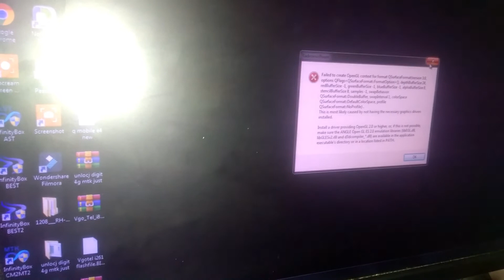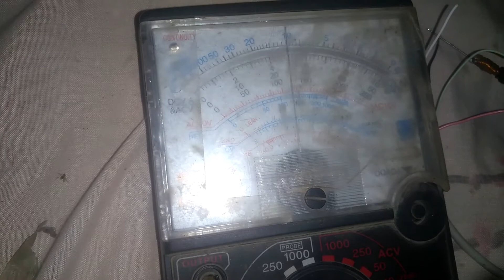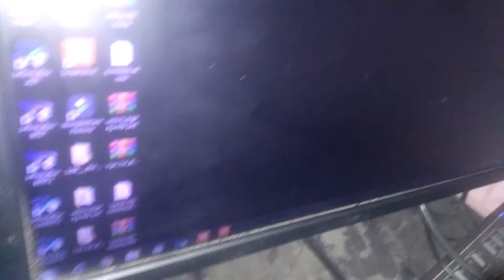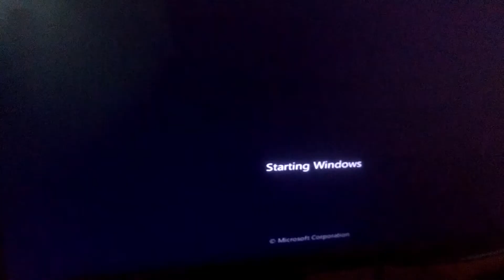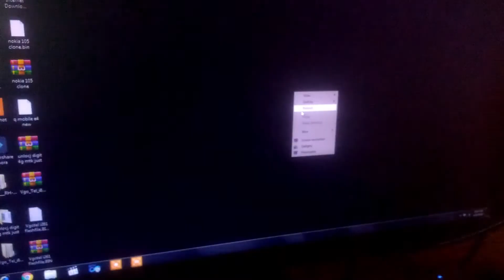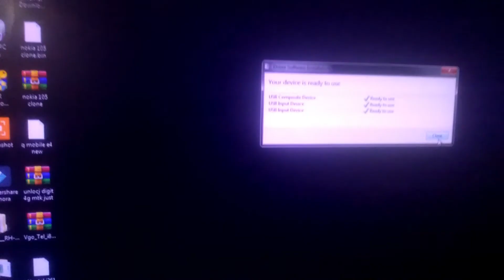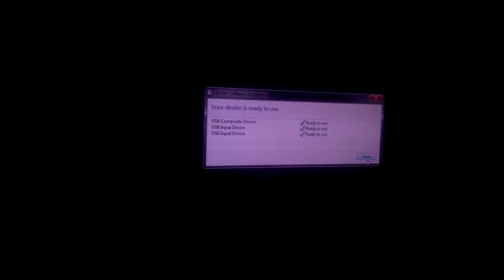Hp dc 8000 usb ports not working ! how to fix usb port not working